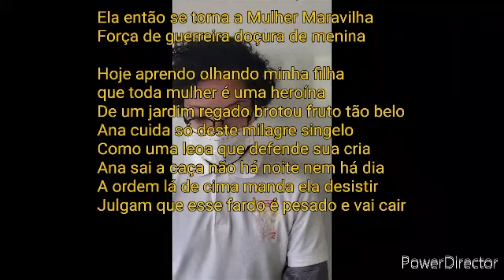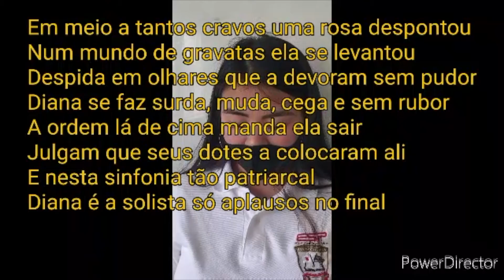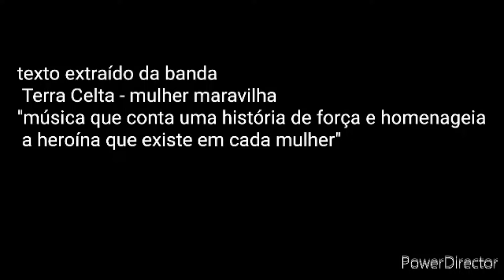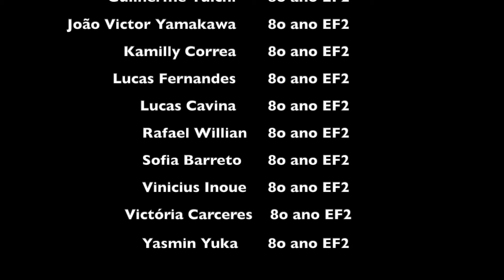Dia Internacional da Mulher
Uma homenagem especial  feita pelo 8o ano do EFII a todas as mulheres.